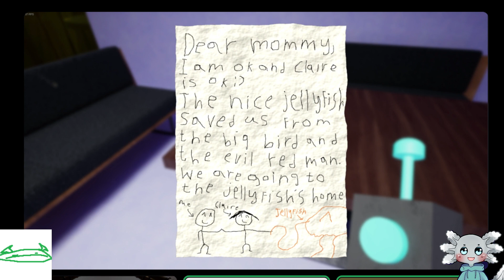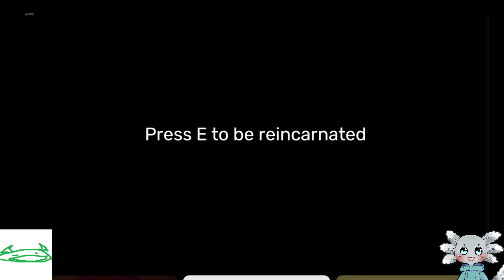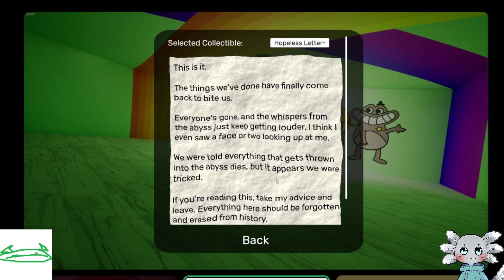Why are we doing this (garten of banban 2)